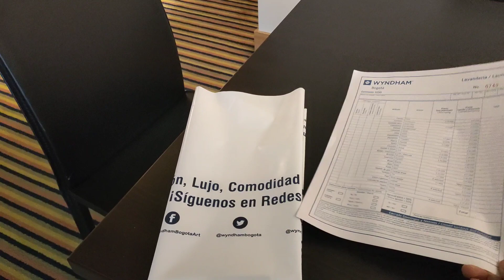Room Tour 1 Bogota, Colombia